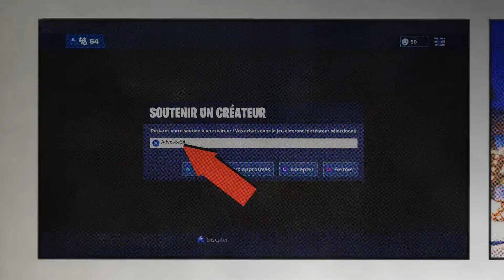FORTNITE TOP 1 /9 KILLS GAME BAMBIE